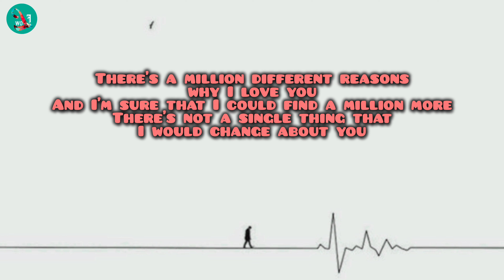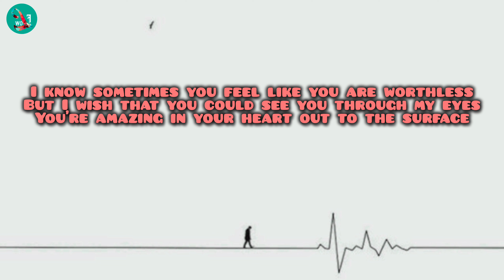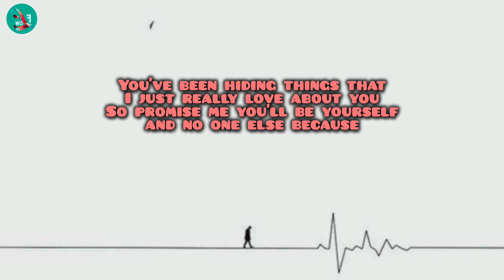Calum Scott - Flaws (Lyrics)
Credit: Calum Scott

Lyrics:
There's a million different reasons why I love you
And I'm sure that I could find a million more
There's not a single thing that I would change about you
You're picture perfect just the way you are
So show me every mark and every scar

And all your flaws
If you're looking for perfection
Take a look in your reflection
'Cause I got mine
But I want yours
When you feel like you ain't beautiful
Just remember, I'm in love with all your flaws

I know sometimes you feel like you are worthless
But I wish that you could see you through my eyes
You're amazing in your heart out to the surface
Don't cover up the pain you feel inside
'Cause you can tell me anything I promise, I, oh

If you feel like you ain't beautiful

You've been hiding things that I just really love about you
So promise me you'll be yourself and no one else because